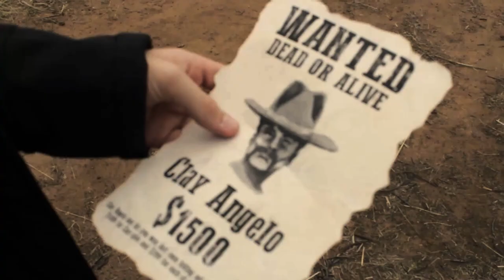Kill A Man Worth Losing | Western Short Film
Welcome to Ol'DIngo, a western town that looks like a bunch of trees, again.

Per Qualche Dollaro In Più - La Resa Dei Conti (From "For A Fe
Italian Movie Orchestra

L'uomo dell'armonica
Ennio Morricone

Trinity: titoli
Franco Micalizzi

The Ecstasy of Gold - L’estasi dell’oro (Bandini Remix) (2021 Remastered Version)
Ennio Morricone

Il Ritorno Di Ringo, Main Titles, Vocal (feat. Maurizio Graf)
Ennio Morricone